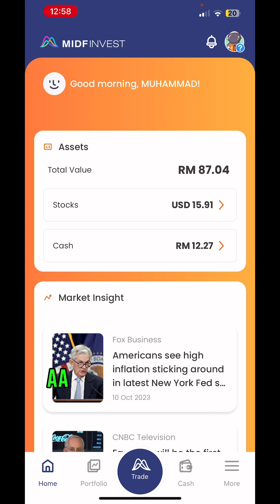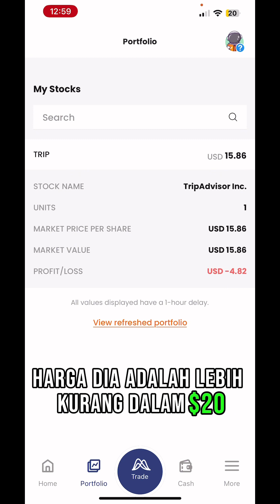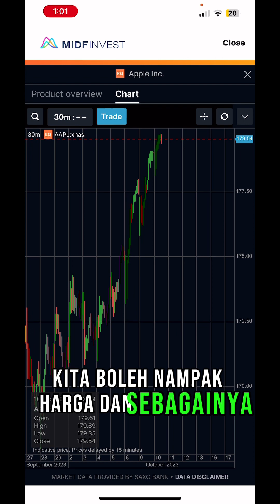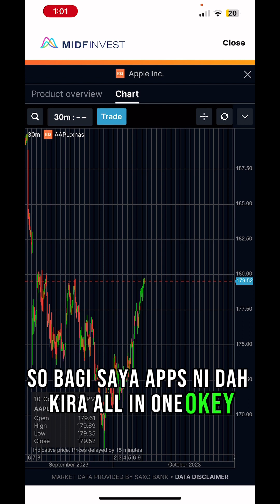Dekat Mana Nak Beli Saham Global? | Jom Lihat!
Link Channel Telegram : Portfolio Saham Global🎖️